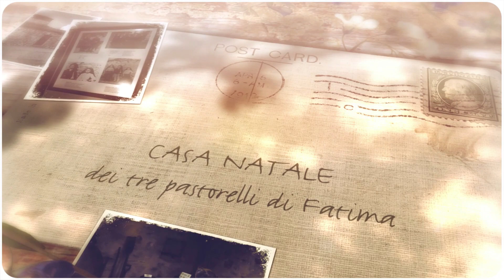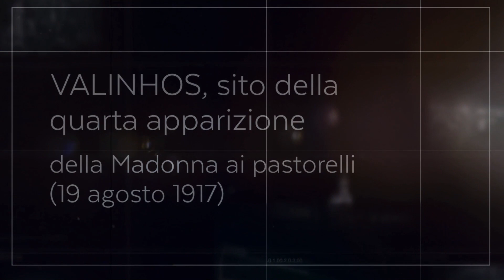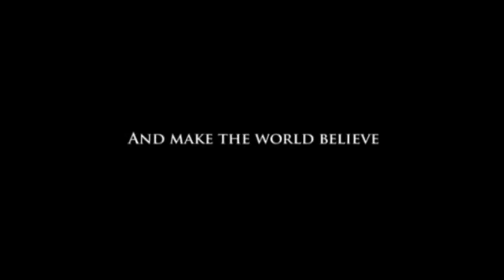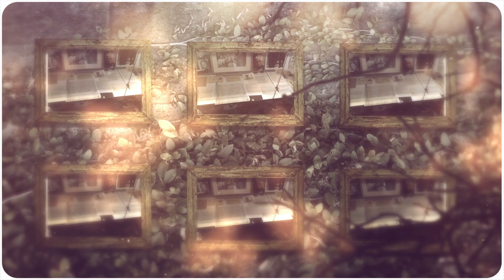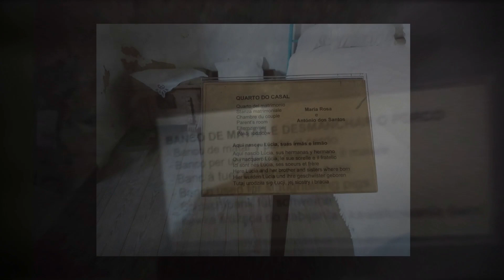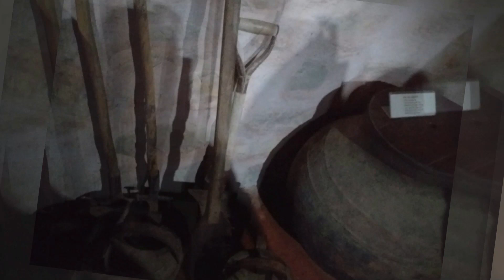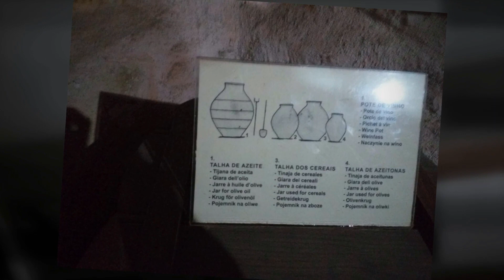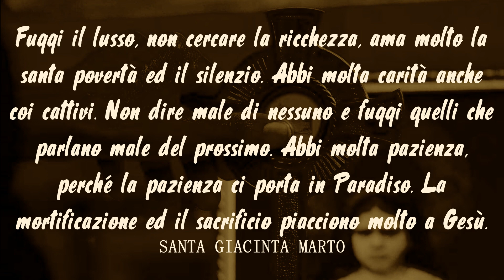I guerrieri di Fatima: San Francesco e Santa Giacinta Marto (pastorelli veggenti)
Cento anni sono già trascorsi dalla nascita al Cielo di Santa Giacinta (morta il 20 febbraio 1920), piccola solo d’età ma gigantesca per eroismo e santità.

In questo tempo di grazia, guardiamo a lei e al fratellino Francesco (anch'egli santo) di cui l'anno scorso è ricorso il centesimo anniversario della morte.

Le due date commemorative offrono un'occasione impossibile da perdere per riflettere sulla santità di questi due piccoli eroini di Maria, pregandoli di donare anche a noi la stessa radicalità nel seguire gli appelli della Bianca Signora.